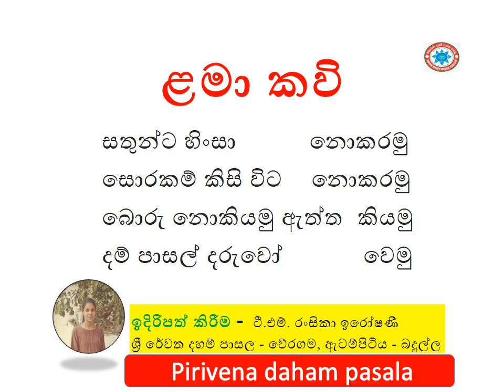සතුන්ට හිංසා නොකරමු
සොරකම් කිසි විට    නොකරමු
බොරු නොකියමු ඇත්ත  කියමු
දම් පාසල් දරුවෝ           වෙමු